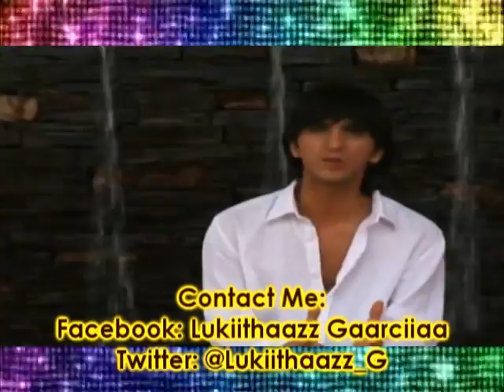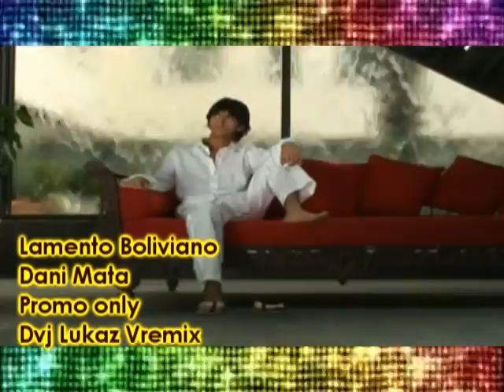Lamento Boliviano - Dani Mata (Dvj Lukaz Remix)